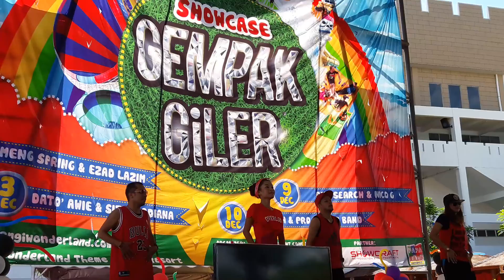A Day with Bangi Wonderland